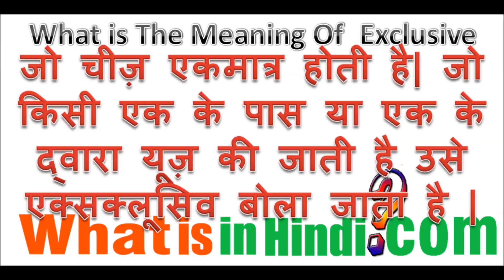What is the Meaning of Exclusive in Hindi |Exclusive का मतलब क्या होता है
What is in Hindi me aapka swagat hai | Exclusive का मतलब क्या होता है | What is the meaning of Exclusive in Hindi | Exclusive ka matlab kya hota hai
exclusive की परिभाषा
exclusive meaning in hindi
एक्सक्लूसिव का हिंदी अर्थ
exclusive मीनिंग इन हिंदी
एक्सक्लूसिव मतलब क्या होता है
executive meaning in hindi
inclusive meaning in hindi
exclusive को परिभाषित करो

meaning of inclusive in hindi
exclusive tax meaning in hindi
super exclusive meaning in hindi
exclusive gst meaning in hindi
excluding meaning in hindi
inclusive and exclusive meaning in hindi
exclusive news meaning in
एक्सक्लूसिव क्या है
Exclusive की परिभाषा
एक्सक्लूसिव का मतलब बताएँ
Exclusively meaning in hindi
What exclusive means?

What is an example of exclusive?

What is another word for exclusive?

How do you use the word exclusive?